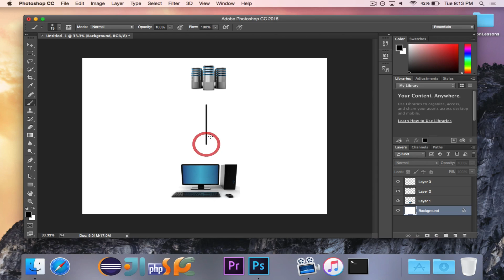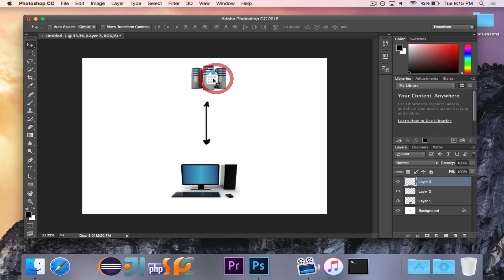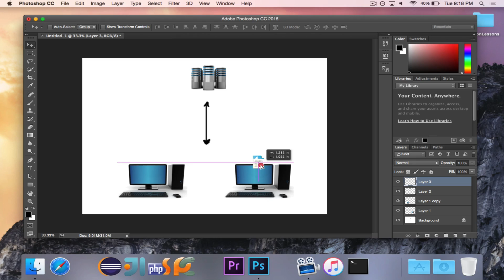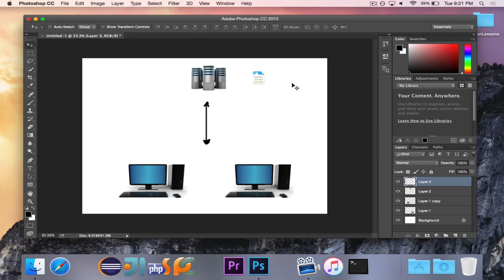[Bukkit Coding: Packets] Episode 1: Intro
In this episode, I discuss packets and how they apply to a Minecraft server. Let me know what you want to see!